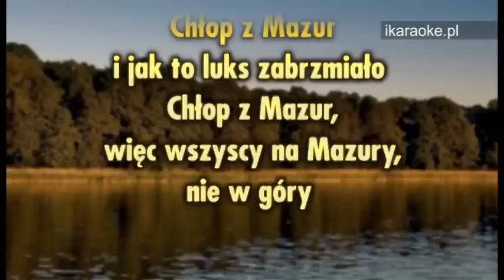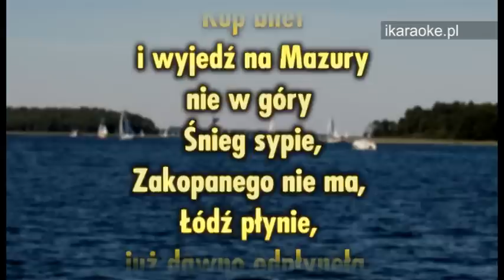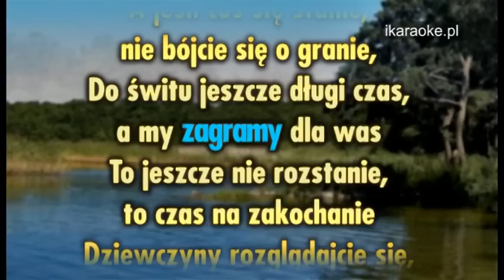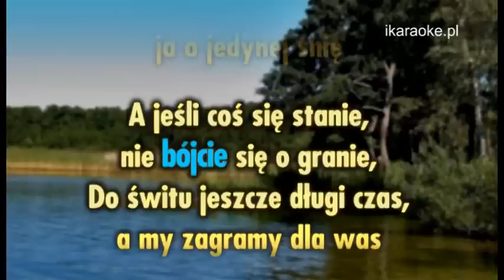KARAOKE - Boys - Chłop z Mazur